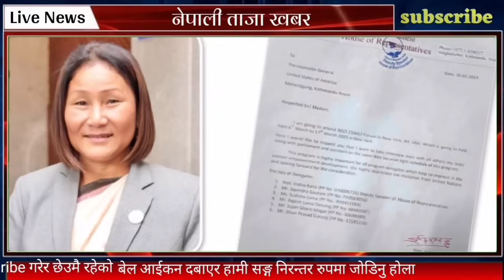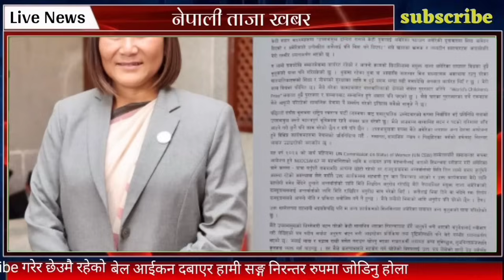Today news nepali news aaja ka mukhya samachar nepali samachar today साउन ०८ गते दिन भरिका समाचार